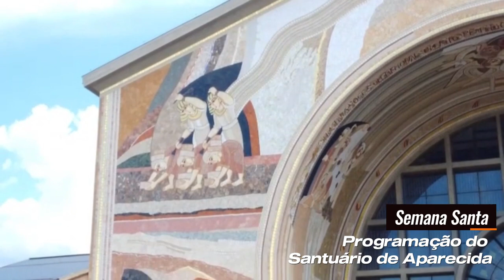Santuário Nacional de Aparecida divulga programação da Semana Santa e das missas da Páscoa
O Santuário Nacional de Nossa Senhora Aparecida, no interior de São Paulo, divulgou a programação das celebrações da Semana Santa, com as atividades religiosas que acontecerão entre os dias 2 e 9 de abril.

Pelo segundo ano seguido, o período litúrgico será celebrado no santuário sem restrições aos fiéis. Em 2020 e 2021 foram adotadas medidas restritivas por causa da pandemia da Covid-19 e o risco de propagação da doença.

O período da Semana Santa, que traz a memória da paixão, morte e ressurreição de Cristo, é considerado o mais importante do ano para a Igreja Católica e deve atrair milhares de fiéis à cidade do Vale do Paraíba.